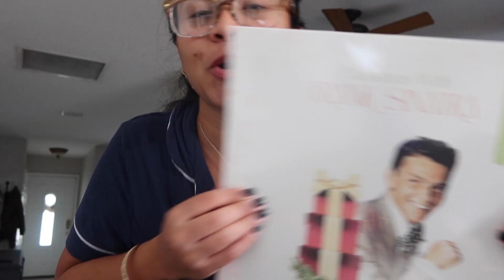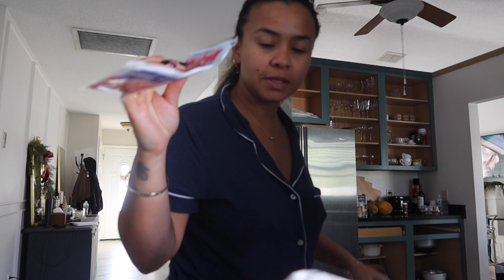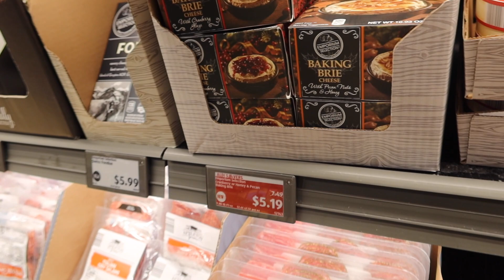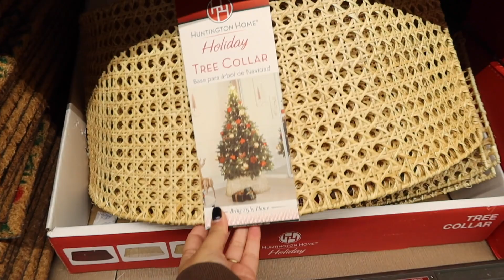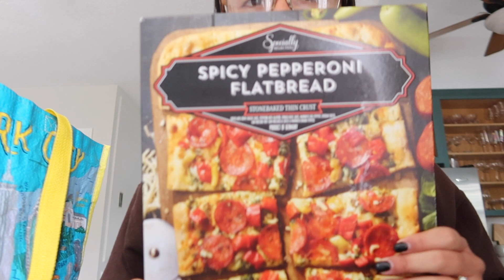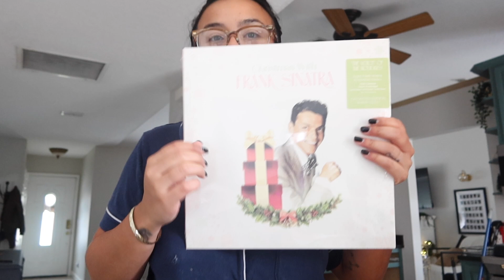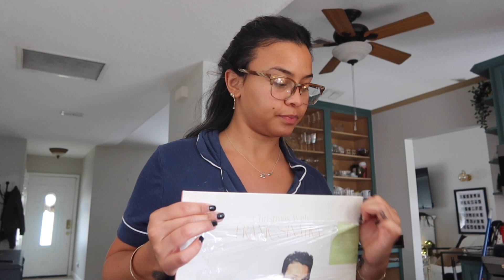VLOG | Thanksgiving Prep, Aldi Grocery Trip + Haul, Hosting my Friends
HEY GUYS!
I hope you had an amazing thanksgiving :)